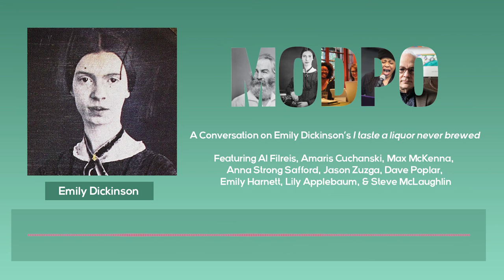On Emily Dickinsons "I tasted a liquor never brewed" (Audio Only)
Al Filreis, Amaris Cuchanski, Max McKenna, Anna Strong Safford, Jason Zuzga, Dave Poplar, Emily Harnett, Lily Applebaum, & Steve McLaughlin discuss Emily Dickinson's "I tasted a liquor never brewed."